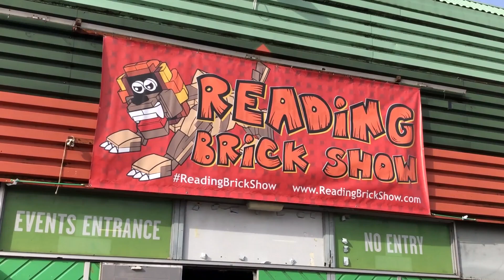LEGO Brick Rumbles Highlights - Reading 2020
Highlights of the robot fights from the second annual 'Reading Brick Show' LEGO event, held at the Rivermead Leisure Centre on the 7th & 8th March 2020. See more details below:

ROBOT BUILD RULES:
- Max weight 1kg
- Must fit inside a 25cm (32 stud) cube
- Must be 100% genuine unmodified LEGO parts

BATTLES:
- Last a maximum of 2 minutes
- End if a robot is immobilised, falls in the pit or is flipped out of the arena
- If there's no clear winner after 2 minutes the audience votes on the winner

ROBOT LIST:
Axe Thing - Thwack Bot
The Brick Separator (orange) - 2-wheel rammer
The Brick Separator II (teal) - 2-wheel rammer
Broken In Transit - Forklift truck
Diabolical Toothpick - Crusher
The Diddler - Vertical disc spinner
Dougal - Reciprocating spike Dog
Duck - Beak lifter
Good Hits - Hammer
Growler - 4-wheel rammer & grabber
Jitterbug - Unbalanced drum spinner shuffler
Mr Chopper - Horizontal bar spinner
Mr Crab - 8-leg walker
The Second Revolution - Horizontal disc spinner
Nuts - Flail spinner
Pegasus - Flipper
Sacrificial Lamb - *RAM* Bot
Scarab - Lifting forks
Shambles - Shuffler
Shove It - Lifting plow
Special Delivery - Santa sleigh spinners
Sweepy - Shuffling bar spinner
Thumper - Vertical drum spinner
The Truth Fairy - Wand axe
Waddledee - Dome spinner
Weld-Dor - Inclined bar spinner
Whirlybird (yellow) - Shell spinner
White Hole - Full body spinner
White Knight - Wedge